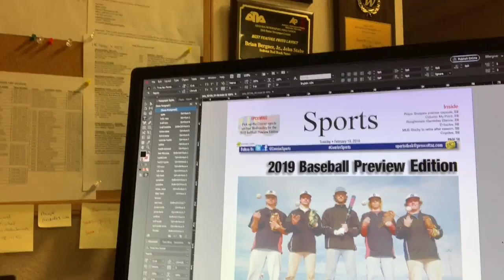Courier Sports — Feb. 19, 2019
This video is about Courier Sports — Feb. 19, 2019